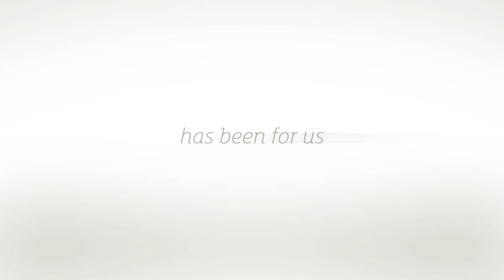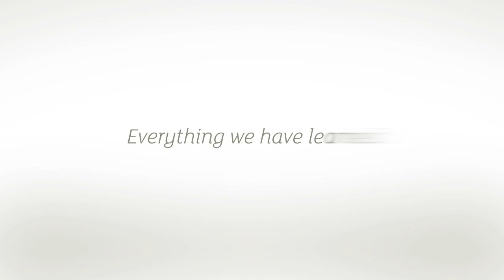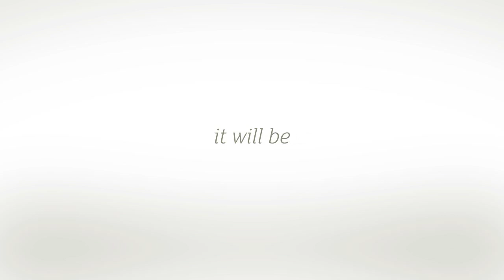"PRENATAL MILANO" PREGNANT WOMEN AND BABY CLOTHING SHOP (Armenia) | «ՊՐԵՆԱՏԱԼ ՄԻԼԱՆՈ» (Հայաստան)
Sale of clothing and care products for babies and pregnant women
Հղի կանանց և մանկական հագուստի և խնամքի պարագաների վաճառք